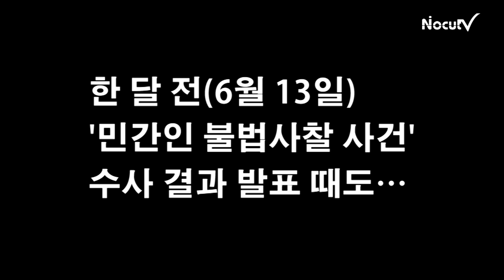이슈까기 - 대한민국 검찰, 족구나 해라!!!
검찰이 지난 12일 이른바 'BBK 가짜편지 사건'에 배후는 없다는 수사 결과를 발표했다.

이로써 검찰은 '민간인 불법사찰과 증거인멸', '내곡동 사저 부지 매입'을 포함해, 이명박 대통령이 관련된 3대 의혹 사건 모두에 대해 사실상 면죄부를 발행했다.

검찰은 "실체적 진실을 규명하기 위해 최선을 다했다"고 볼멘소리를 한다.

하지만 인사권자인 대통령 관련 수사 때마다 번번이 일반 국민의 상식적 판단을 비웃는 수사 결과를 내놓는 게 대한민국 검찰의 실상이다.

자신에 관한 주요 의혹이 검찰에 의해 깔끔하게 정리된 바로 다음 날인 13일 이명박 대통령은 검사장급 이상 검찰 고위 간부 인사를 재가했다.

이날 인사에서 민간인 불법사찰 의혹에 연루된 김진모 전 청와대 민정비서관이 '검찰의 꽃'이라는 검사장으로 승진했다.

또, 이명박 대통령 관련 3대 의혹 사건을 지휘한 서울중앙지검장 등 소위 '검찰 빅4' 인사들은 굳건하게 제자리를 지켰다.

대한민국 검찰, 수사 말고 족구나 해라!!!